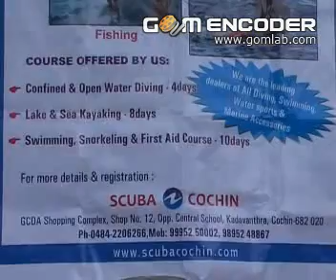SCUBA COCHIN event